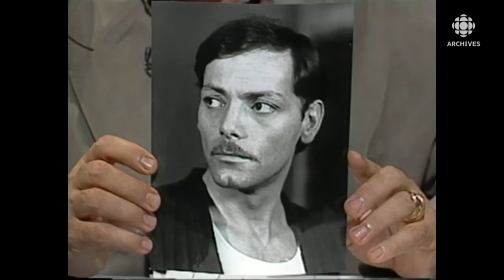En 1991, Minou Petrowski en entrevue sur sa passion du cinéma et son rapport avec les artistes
Animatrice, intervieweuse et chroniqueuse de cinéma, Minou Petrowski (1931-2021) a marqué bien des auditeurs et des téléspectateurs de Radio-Canada à travers ses reportages et ses entrevues. Interviewée en 1991 au talk-show «L’Heure G», Minou Petrowski parle de son rapport avec les artistes. L’intervieweuse revient sur ses rencontres avec Jean-Louis Trintignant, Arletty, Patrick Dewaere et Philipe Noiret. L'animateur Gaston L’Heureux aborde en fin d’entrevue la qualité de la plume de Minou Petrowski.
Source : L’Heure G, 22 juillet 1991
Animateur : Gaston L'heureux